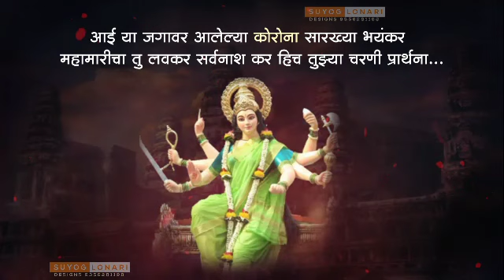Navratri utsav special whatsapp status editing नवरात्रोत्सव 2020 खास विडिओ..